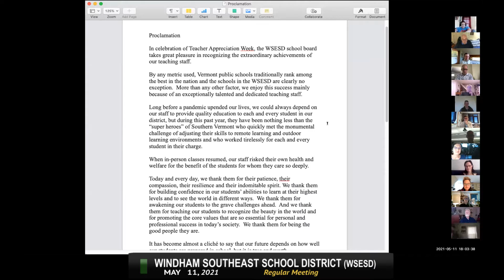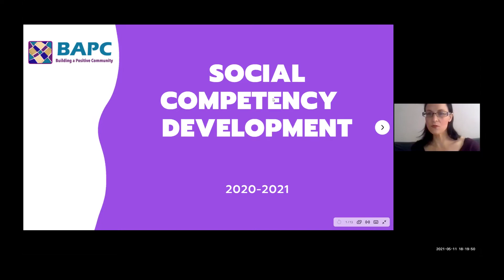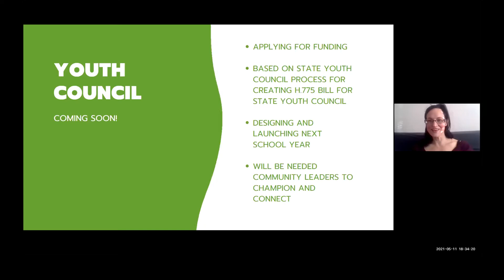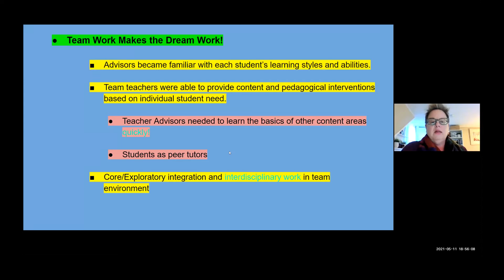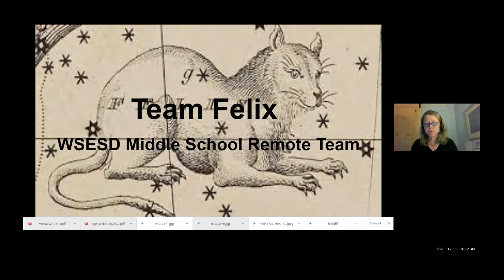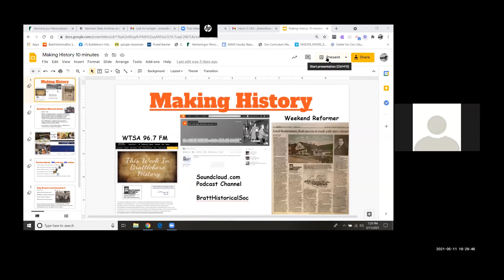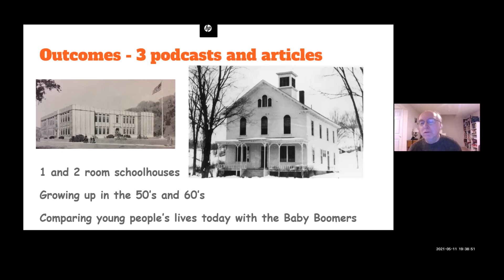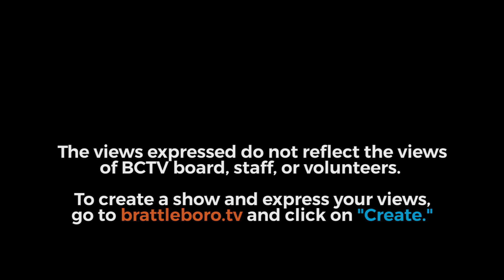Windham Southeast School District: WSESD Bd Mtg 5/11/21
00:08  -  Call to Order
00:37  -  Proclamation
04:07  -  Communications: Winston Prouty Presentation - Chloe Leary
14:45  -  Communications: BPAC - Cassandra Holloway
35:45  -  Administrative Report: BAMS Presentation
1:47:10  -  Administrative Reports: Resignations & Hires
1:47:42  -  Consent Agenda: Clerk's Report - Approval of Minutes (4/27/21) & Hires
1:51:04  -  Fiscal Report
1:51:28  -  Committee Reports: Leadership Councils & Committee Reports
Adjournment